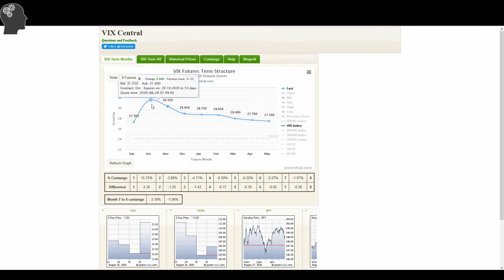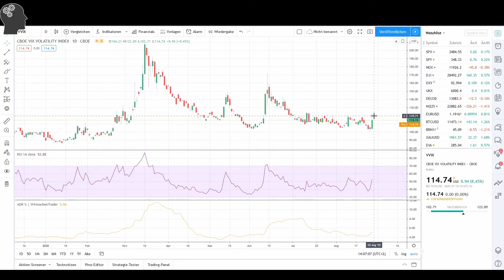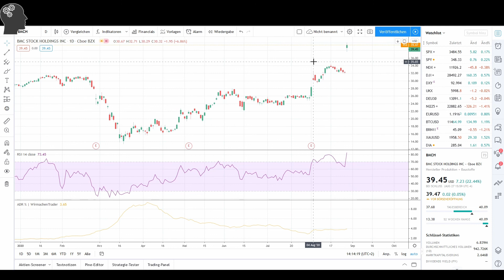US Aktienmarkt Betrachtung Börsenausblick 28.08. Long- und Shortchancen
28.08.20 Pre-Market Long und Short Gelegenheiten und Volatilität

 Bitte entschuldigt den schlechten Ton. Ich arbeite dran.